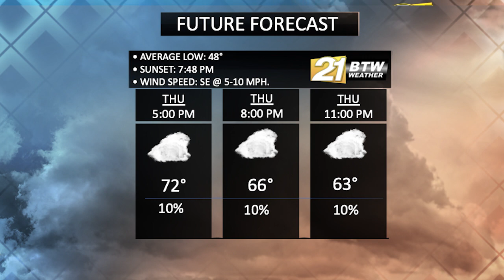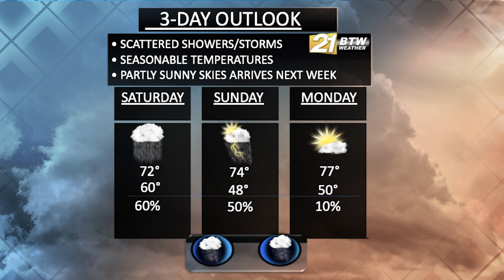BTW21Weather: April 8-12, 2021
A calm weekend to start, as temperatures remain seasonable mild.
As for the race weekend, scattered to passing showers are possible.
Partly sunny skies return for Monday.